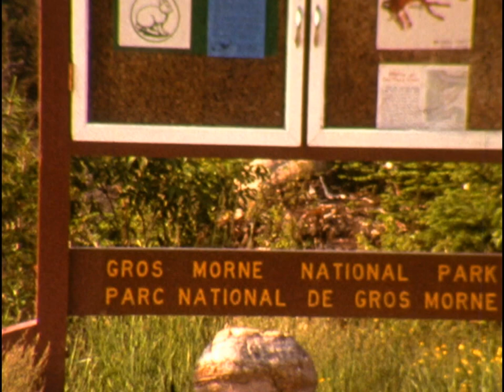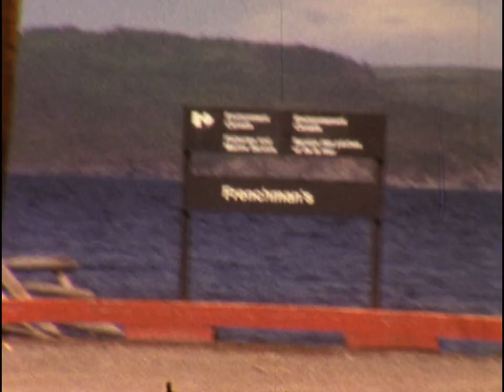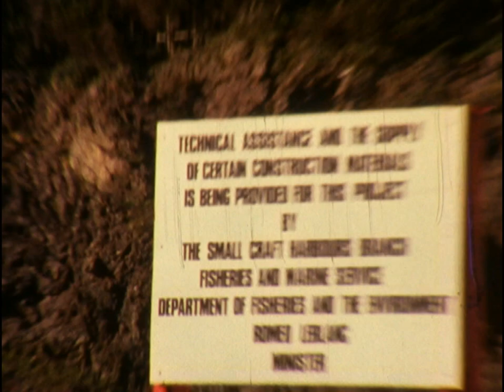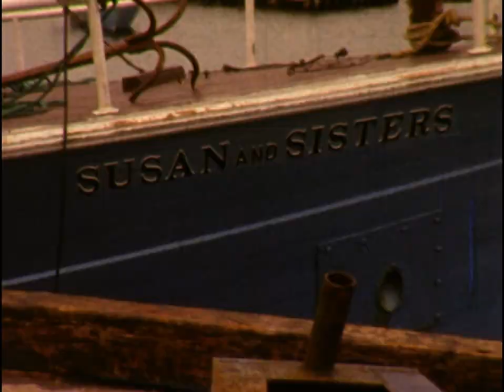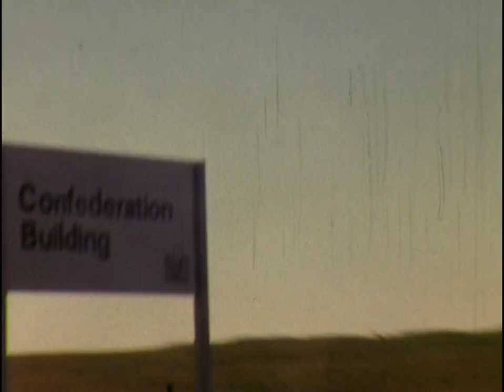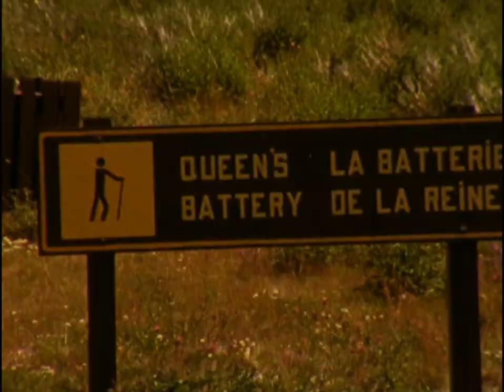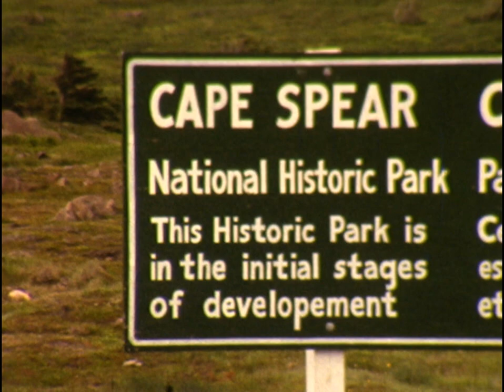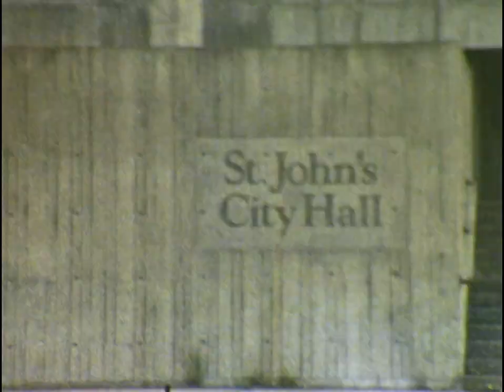Terry Peterson Reg8 proj 0012 NTSC HD 15 fps